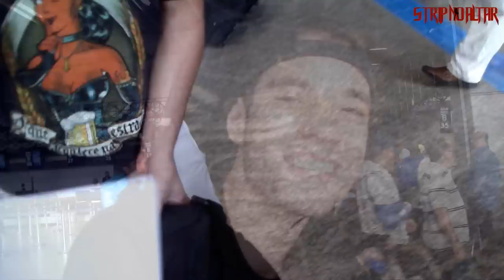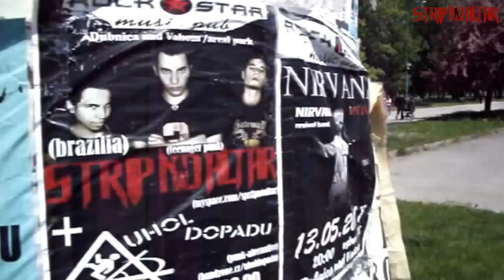Strip no Altar - #2 European Tour Diary - May 2011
Strip no Altar
The Hell Soundtrack European Tour 2011 - Diary
Chapter #2 (May 3 / May 7)
Produced by Pier 66 Produções (BRA)

May 6th - Dubnica Nad Vahon @ Rockstar Music Pub